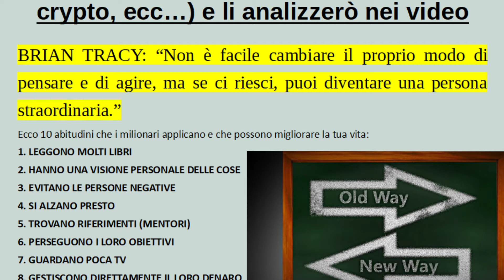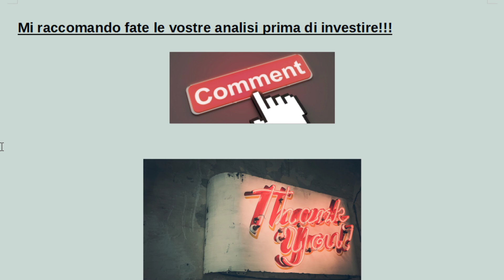Le 10 abitudini principali dei MILIONARI